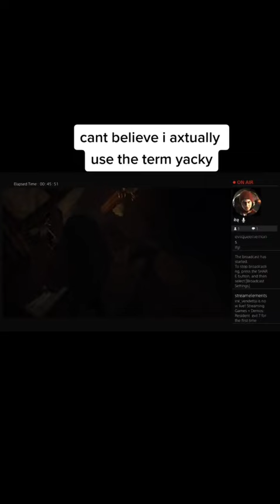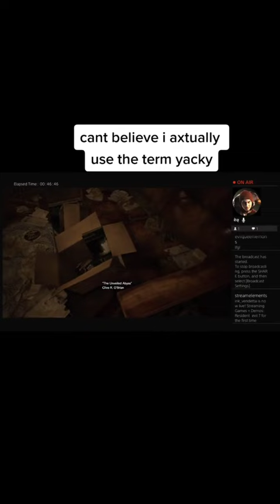January 7, 2023